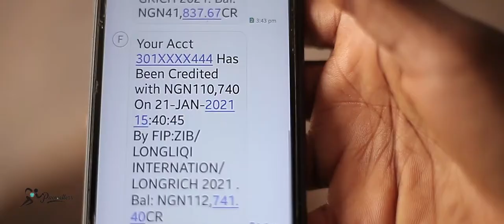A Pacesetters Club Movie Production - 'Why We Do What We Do'.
..𝐁𝐄𝐂𝐀𝐔𝐒𝐄 𝐈𝐭'𝐬 𝐆𝐑𝐄𝐄𝐍 𝐓𝐇𝐔𝐑𝐒𝐃𝐀𝐘
💃💃 so let's tell you '𝙒𝙝𝙮 𝙬𝙚 𝙙𝙤 𝙬𝙝𝙖𝙩 𝙬𝙚 𝙙𝙤'  👯

With Longrich, everyone smiles 🥰

It starts from the little things...To the big things

𝐋𝐎𝐍𝐆𝐑𝐈𝐂𝐇 𝐇𝐀𝐒 𝐆𝐎𝐓 𝐘𝐎𝐔 𝐂𝐎𝐕𝐄𝐑𝐄𝐃...𝐉𝐎𝐈𝐍 𝐔𝐒 𝐓𝐎𝐃𝐀𝐘👍

Watch our short movie '𝙒𝙝𝙮 𝙬𝙚 𝙙𝙤 𝙬𝙝𝙖𝙩 𝙬𝙚 𝙙𝙤'

A Pacesetters Club movie production ✌️

Featuring Veteran stars like Ogbuefi James Effiong, FSD Chinenye Chima, Salome Idorenyin, SD Davida Effiong, Aity Udoada, Chukwudi Stanley Udoh, Theodora Okoh and lots more...

Premiered on the 29th of January 2021 at the 𝗚𝗔𝗠𝗘 𝗣𝗟𝗔𝗡-𝗿𝗲𝗶𝗻𝘃𝗲𝗻𝘁 Pacesetters homecoming